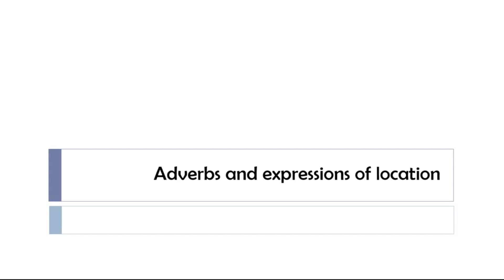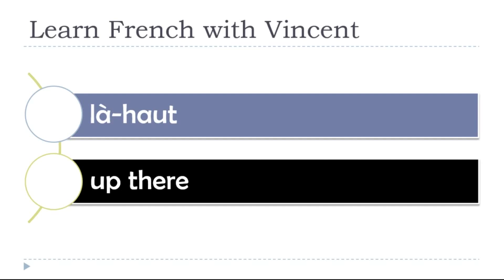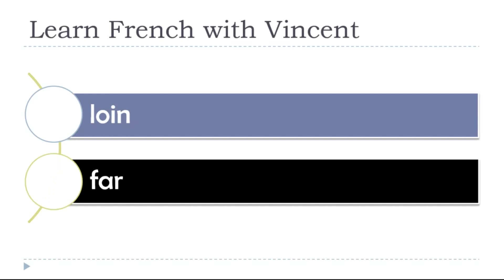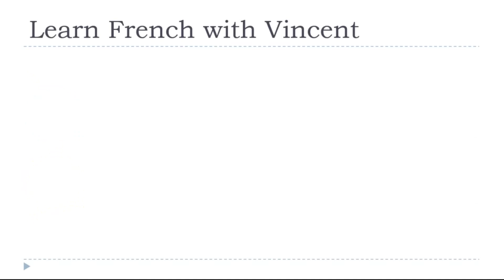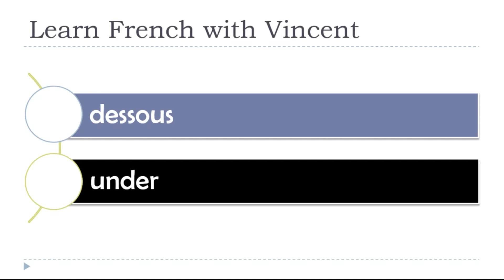Learn French with Vincent I Adverbs of location